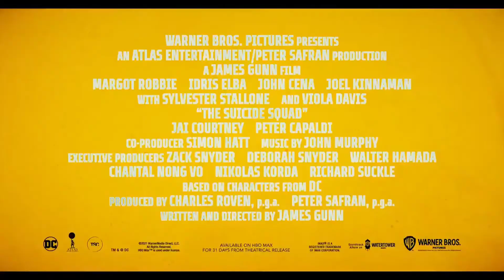SUICIDE SQUAD 2 | Official New Trailer 2 (2021)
Mention your favourite movies.